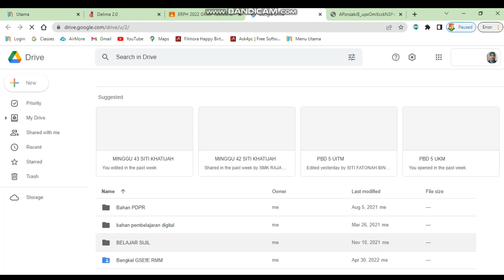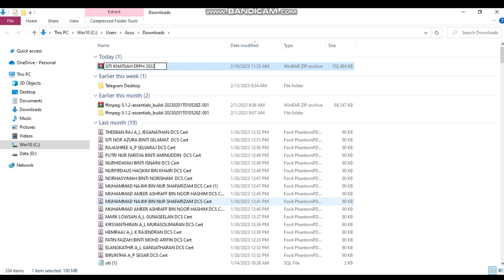CARA PANTAS DOWNLOAD ERPH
VIDEO TENTANG CARA PANTAS UNTUK DOWNLOAD FOLDER ERPH